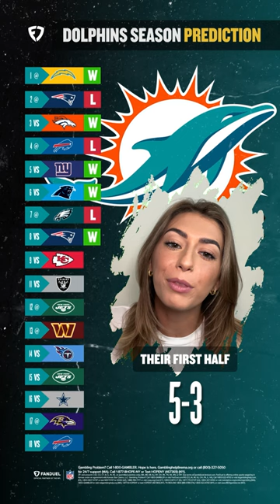Miami Dolphins 2023 Schedule Prediction!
The Dolphins are one of the better teams in the NFL for the 2023 season. They have Tua Tagovailoa running their offense, and Tyreek Hill as a weapon again. If they can get through an early stretch of tough games, they could be playoff contenders. Brianna Pirre takes a shot at predicting the Dolphins schedule for the 2023 season. What record do you think the Dolphins will end with after the 2023 season?